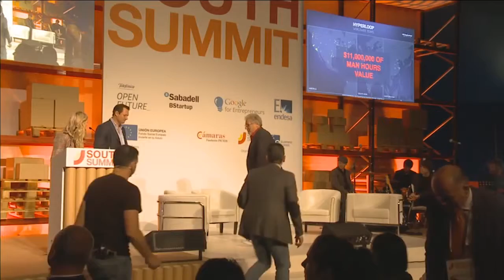South Summit 2015 - Panel -Trains, Planes, and Drone-o-mobiles-Future of Transportation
October 7th - South Summit 2015 - Trains, Planes, and Drone-o-mobiles-Future of Transportation - Moderated by José Manuel Pardos (Endesa). Dirk Ahlborn (Hyperloop), Alex Luzarraga (Amadeus), Berta Barrero (Renfe), Nir Erez (Moovit), Barry Schuler (DFJ) talk about the importance of transportation for the life, for the economy and for the society. They share with us their vision about the transport in the future.